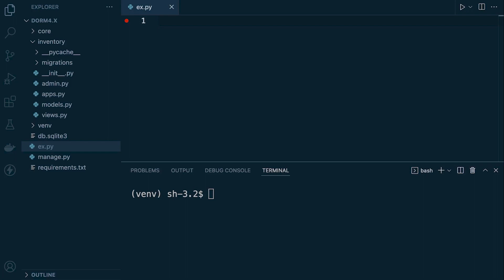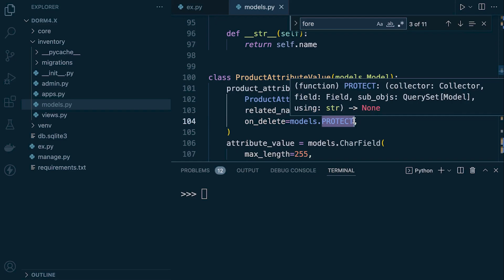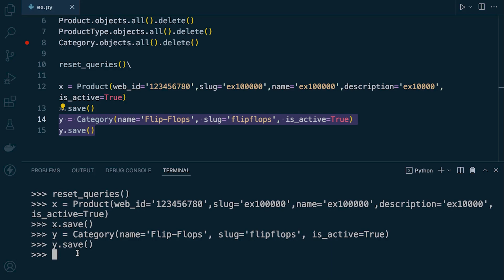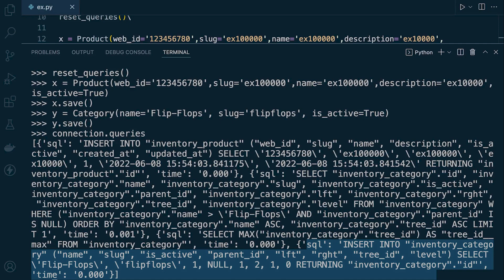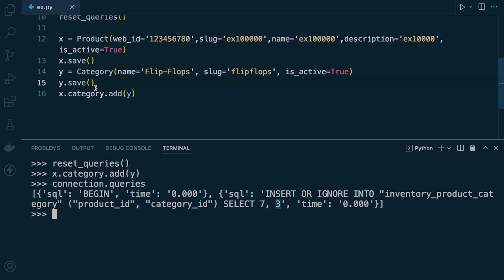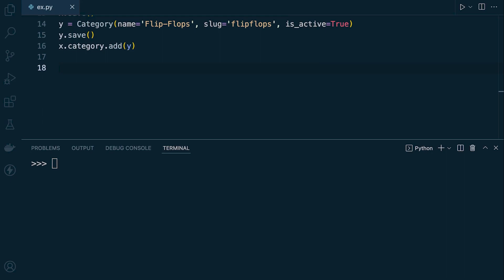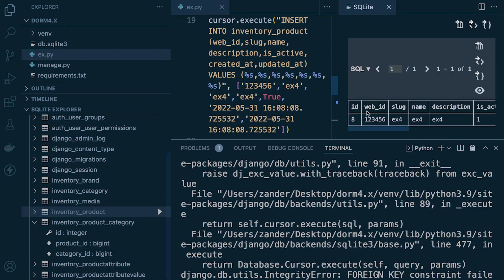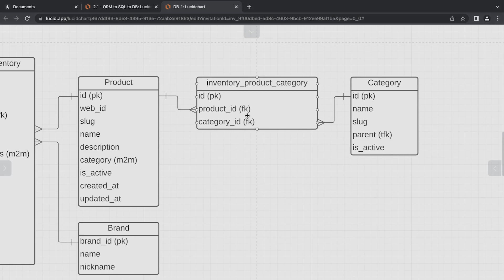Django ORM - Insert - Working with many to many relationships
Learn how to insert into a table with many to many relationships. The Django database ORM course provides learners with a complete overview of the Django Framework ORM (Object-relational mapping) through applied learning. In this course, you’ll learn about the features of Django ORM and SQL. By better understanding the features of the Django ORM, you will learn how to interact with databases from within a Django project, as you would with SQL. At level 1 you will learn how to administrate tables and perform common Create, Return, Update and Delete (CRUD) operations through the Django ORM.

Udemy Course Link: Django Database ORM Mastery Level 1